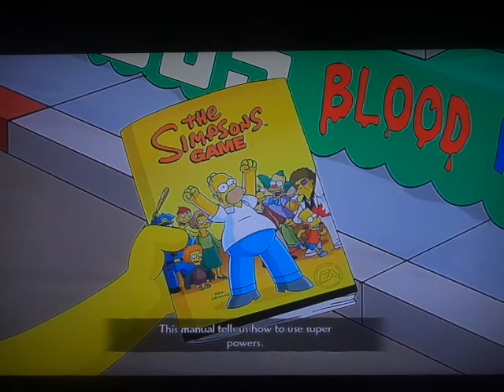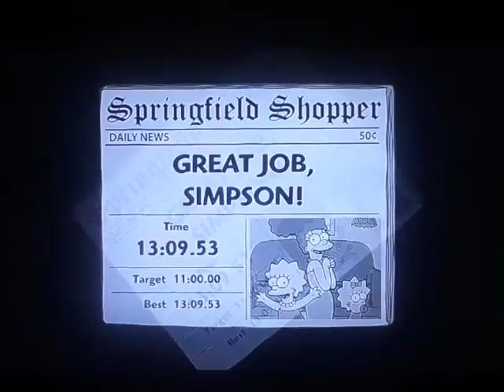the Simpsons game no commentary part 5 mob rules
our mob will destroy the cops